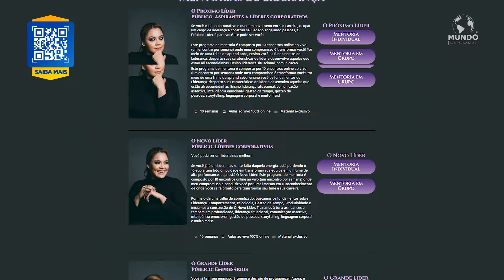D. BUSSINESS COMUNICAÇÃO - CAMPINAS/SP - MUNDO EMPRESARIAL